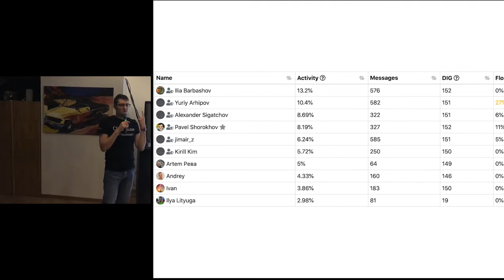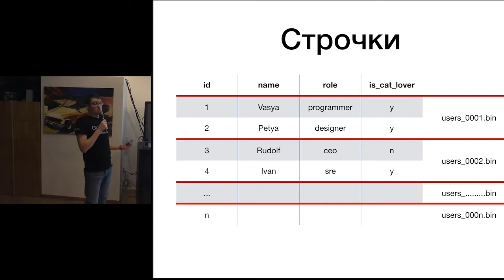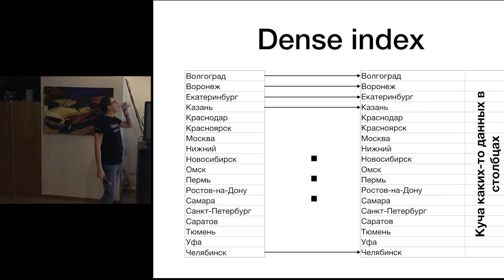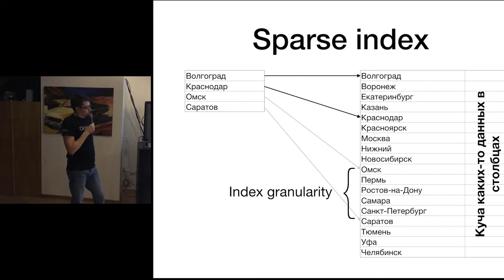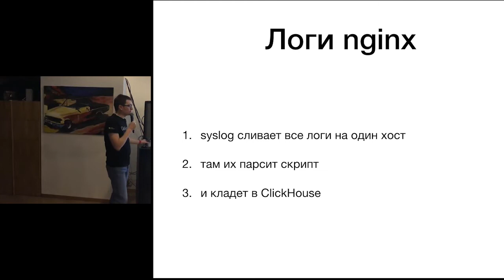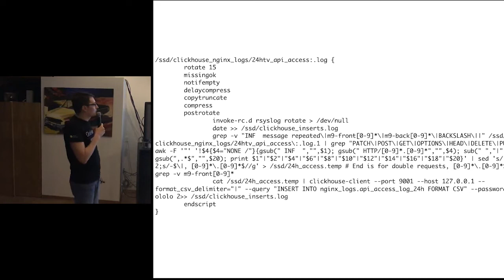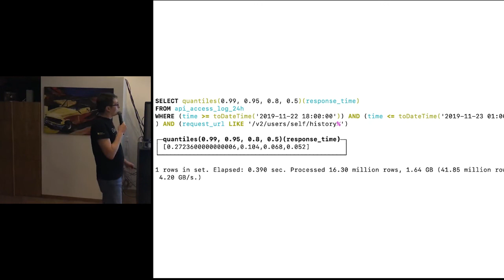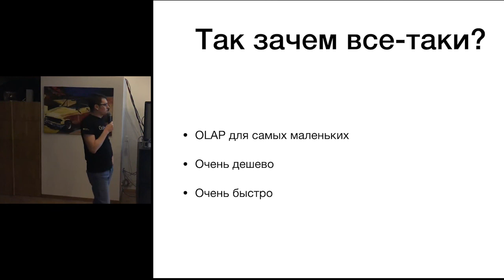Зачем вам нужен ClickHouse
Илья Барбашов расскажет немного о том, какие бывают базы данных и к какому типу относится ClickHouse. Для решения каких задач он был создан и какие задачи, для которых он изначально не создавался, он решает хорошо. Насколько он быстрый и как у него это получается. И как используют ClickHouse в продакшне 24h.tv